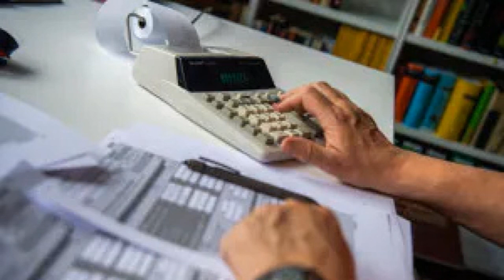Aspetto finanziario della gestione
Aspetto finanziario della gestione aziendale: significato, i fatti di gestione, il risultato finanziario e la gestione dei residui attivi e passivi